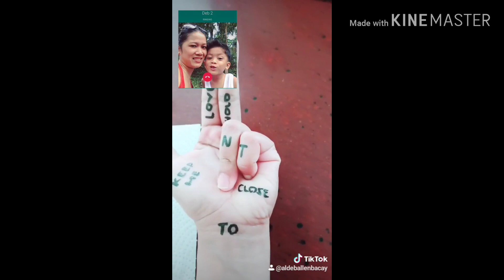ETO AY PARA SA MGA TAONG MAHILIG MAG SANA ALL(TIKTOK COMPILATION ALLEN BACAY)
Para sa mga Taong Mahilig Mag Sana All 😂
Sorry guys trip Lang libre lait poh peace MHIE